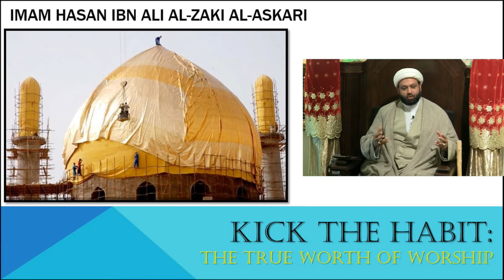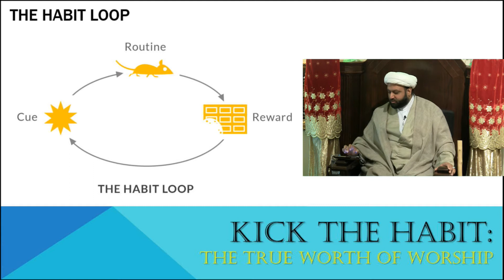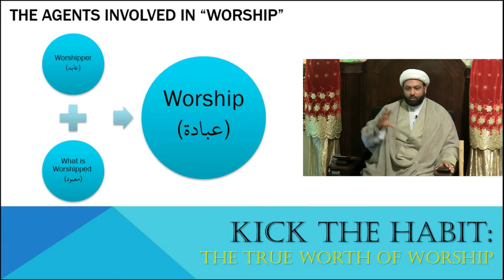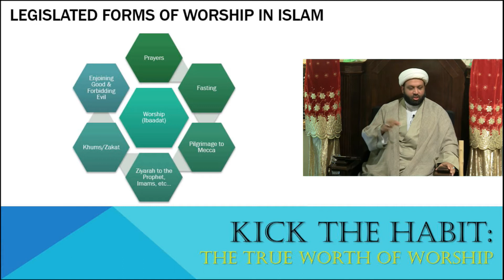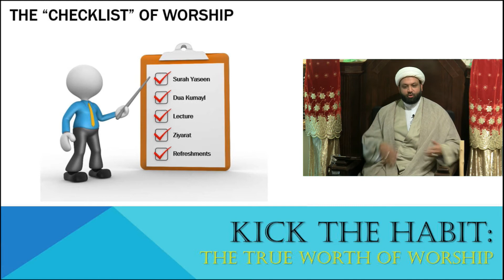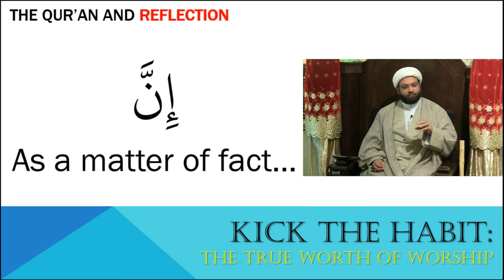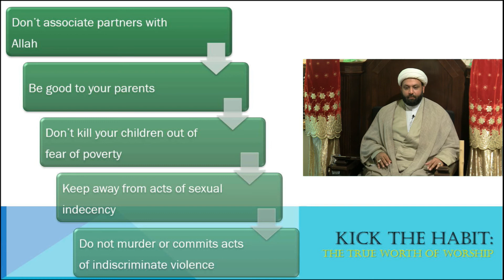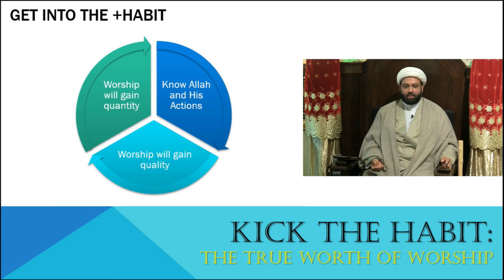Birth of Imam Al-Askari (A): Kick the Habit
Birth of Imam Al-Askari (A)
"Kick the Habit"
Recited by Shaykh Salem Bhimji
Sunday, January 8th 2017
9th Night of Rabi uth-Thani 1438